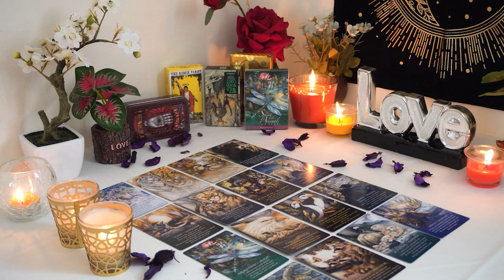PISCES💘 A Mind Blowing Message 💌 From Them. You Are Their ✨ Star Pisces Tarot Love Reading